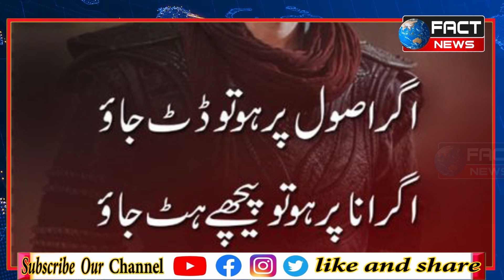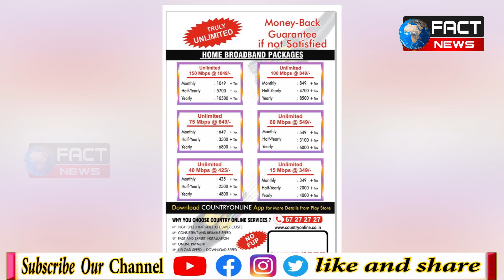FACT NEWS INDIA | KHABARNAMA | 5 JULY 2021